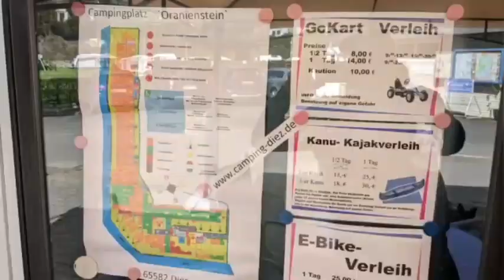Campingplatz Diez an der Lahn "Oranienstein"| Wie geht es weiter+Wohnwagen